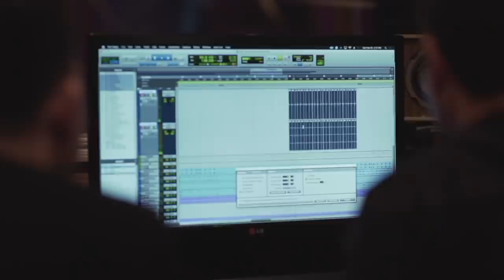Cruz X Thiago - Ya No Soy Asî (Acoustic Version) at Flux Studios in NYC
Director: Adrian Macato

For best sound listen at HIGH 🔊 volume!

👍🏼Don't forget to click the - LIKE - button if you loved this acoustic vibe.

Turn ON 🛎️ - NOTIFICATIONS -  for the latest uploads and new music to my channel, Cheers!

"Ya No Soy Asi" Accoustic Version
Producer:  Carlos Escalona Cruz
Songwriters:Carlos Escalona Cruz, Thiago

Song: "Ya No Soy Así"
Artist: Cruz, Thiago